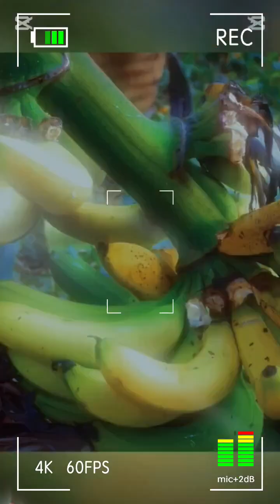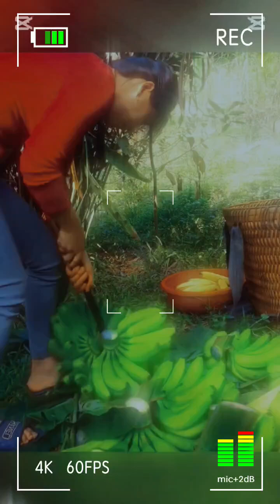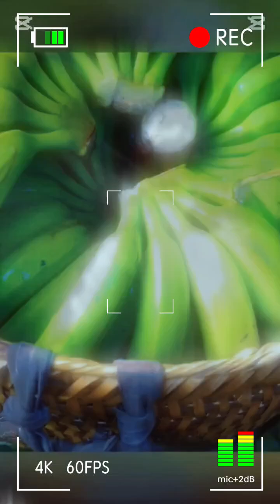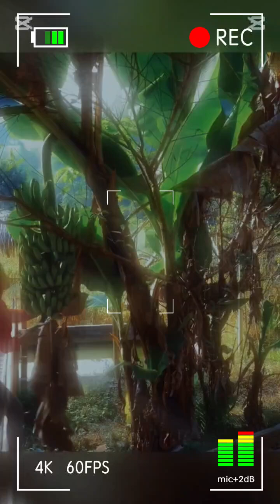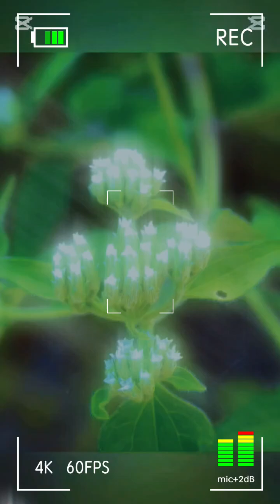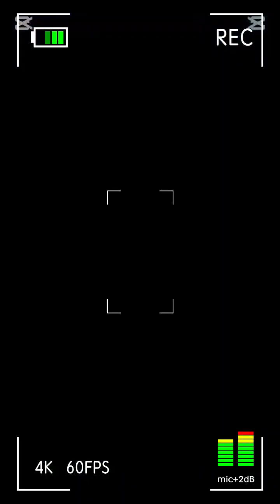cuộc sống người nông dân vùng cao no108